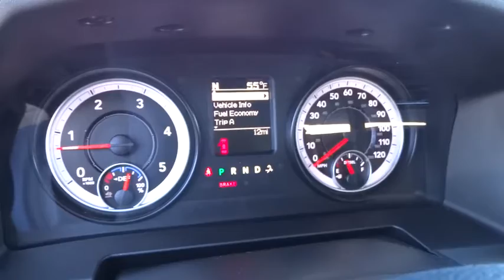2016 RAM 2500 Redding, Eureka, Red Bluff, Northern California, Sacramento, CA 16D036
2016 RAM 2500